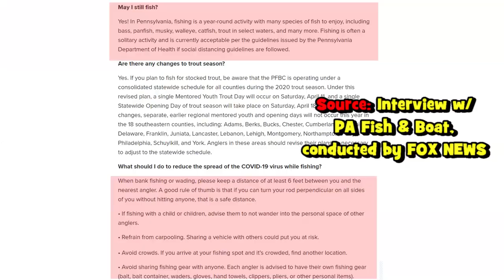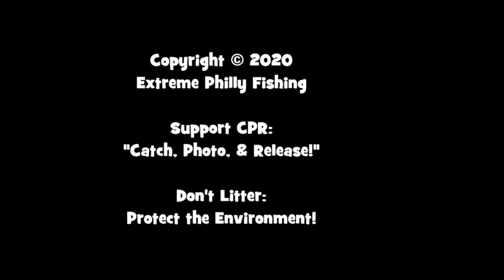EuroTackle Saved the Day on the Creek...!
April 23rd, 2020 -- After 34 days without shooting a YouTube video, I go wading at my local Creek with my lure box for whatever bites! And out of all the lures in the box, the EuroTackle combo is the one that worked best. Read more about it below:

👌🏻 ...As portrayed in the video, since I started fishing, this was my second time ever "not fishing for 30 days+ consecutively." My first time was when I was 8-years-old; when I had a brain surgery due to a very unfortunate accident. I had to stay in the hospital for a few weeks to recover and to do physiotherapy for my facial muscles.
👌🏻 ...The Neshaminy Creek is a is a 40.7 miles long stream that runs through Bucks County. The spot portrayed in this video was the FIRST SPOT that I ever hit on this Creek! The first time I ever fished it was on July 3rd, 2012, when my sister moved to Bucks County. That day, I caught some Green Sunfish (Lepomis cyanellus), Redbreast Sunfish (Lepomis auritus), and Rock Bass (Ambloplites rupestris). Ever since, I have explored at least 6 different spots in this Creek.
After that contract ended, the owner of the Company never removed the code from the website. 🤭 Don't worry, though -- he is fully aware that the code still works, and he is fine with you folks using it. Thus, splurge while it lasts!

Gear used in this video:

Bait/lures: Thomas E.P. Series In-Line Spinner, Nickel/Gold Blade, 1/6 oz. -- 1/8 oz. version), & EuroTackle Soft-Lock Tungsten Jig, 1/32 oz., size 6 hook, chartreuse, with a 1.5" Anisoptera as a trailer. The EuroTackle website is above!
Tools: Oakley Bottle Rocket Polarized Sunglasses 3x5 Photo Tank Dexshell Wading Waterproof Socks & the Men's L.L.Bean Emerger Waders with Super Seam Technology, Boot-Foot